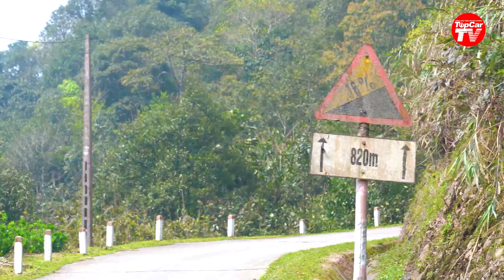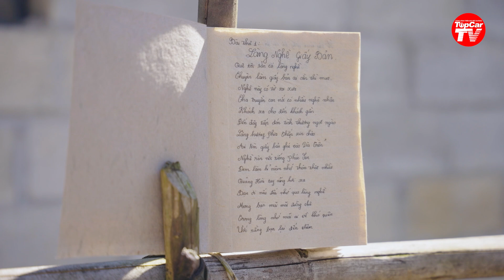3 lý do Cao Bằng "níu chân" những người mê trải nghiệm, không phải ở đâu cũng có | TIPCAR TV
Nếu nói về những tỉnh miền núi phía Bắc hội đủ 3 yếu tố: (1) Các cung đường cảm xúc, (2) Khung cảnh thiên nhiên đẹp hút hồn và (3) Những giá trị văn hóa đặc sắc, thì Cao Bằng chắc chắn phải nằm trong số đó.